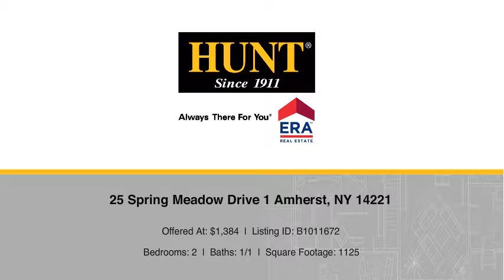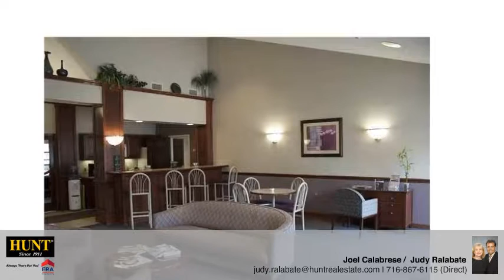25 Spring Meadow Drive 1 Amherst, NY 14221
Joel Calabrese /  Judy Ralabate - Williamsville/Clarence
2 beds 1/1 baths